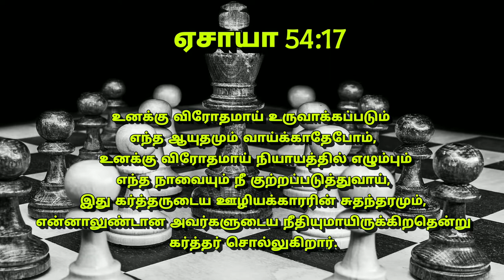அதுவே உன் வாழ்வின் சொத்து OCT21 | "ஏசாயா 54:17"